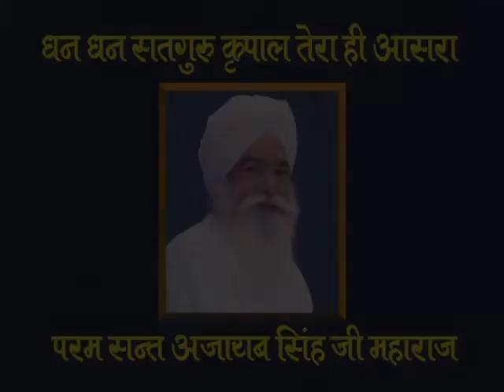29 Jan 2022 Zoom Morning Satsang ( 16 JUNE 1992 - SATSANG )